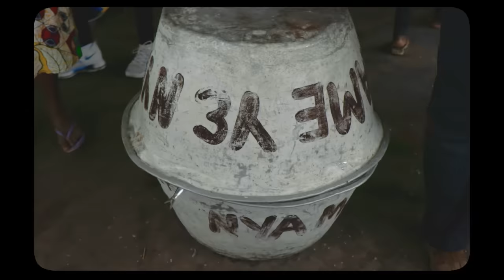Kofi Kinaata - Illegal Fishing [Closed Season] (Official Video)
Music video by Kofi Kinaata performing 'Illegal Fishing [Closed Season]'. Team Move

The project is between Kofi Kinaata and Ministry Of Fisheries which is powered by SFMP.

PLEASE NOTE: Unauthorized upload of this video unto any YouTube channel is prohibited.   (C) 2019. Team Move